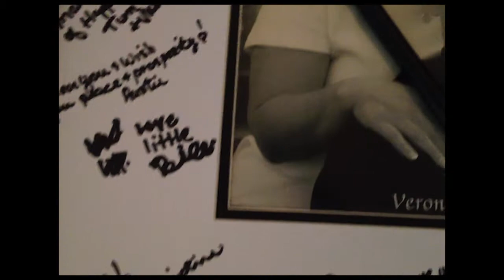Lindee & Tony Payeur Wedding Video 8-11-2012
Lindee & Tony's Wedding Day. August 11, 2012
Sanford, Maine at Gowen Park